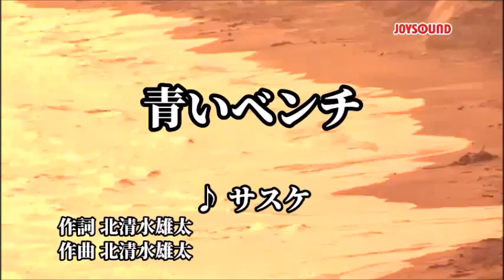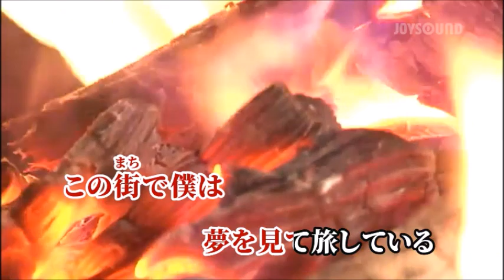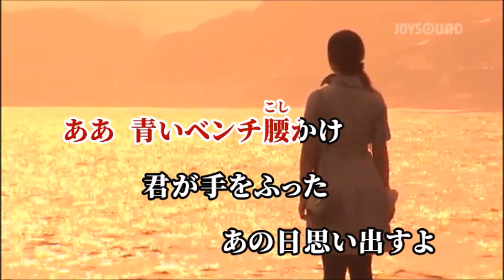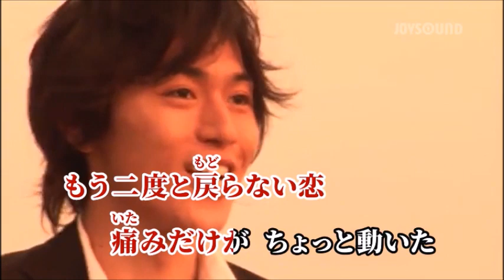青いベンチ／サスケ 【ハモリパート】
君は来るだろうか明日のクラス会に～♪
2004年リリースのサスケデビューシングル(^^♪
どうぞ唄って下さいね～(^^♪